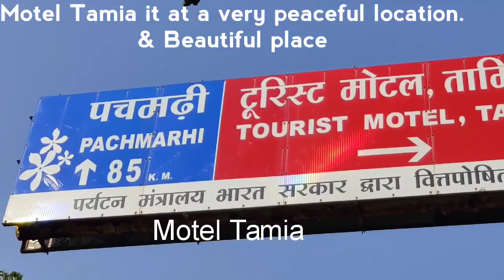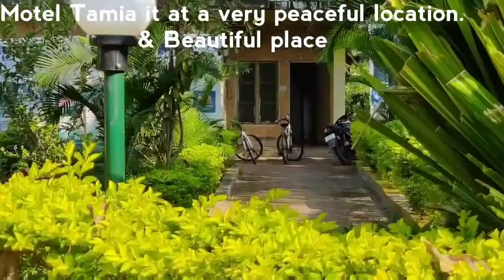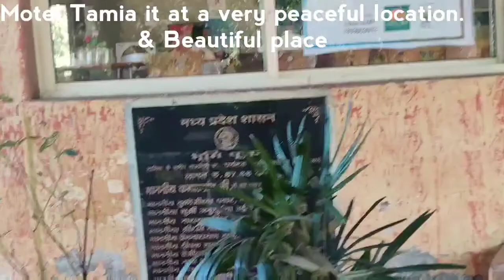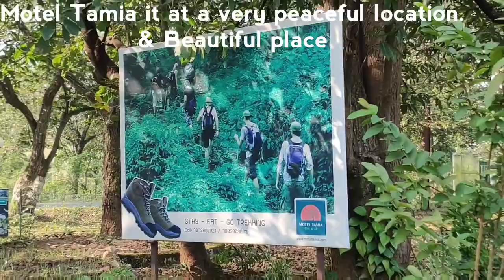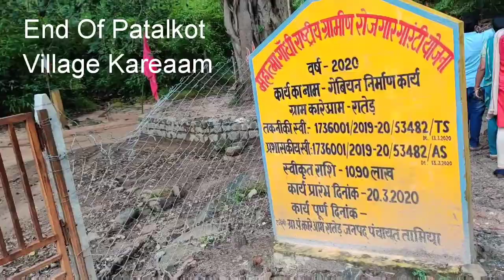पातालकोट | Patalkot | एक अदभुत रहस्य | Hidden World Of Patalkot Chhindwara MP सच्चाई और मिथ्या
## छोटे छोटे लोग || पातालकोट-1 एक अदभुत रहस्य ||  पाताल लोक सच्चाई और मिथ्या  ||
आज आपको बताने जा रहे हैं पाताल लोक सच्चाई और मिथ्या के बीच में बनी एक ऐसी दुनिया जिसका जिक्र पुराणों में बार-बार मिलता है, लेकिन सवाल ये उठता है कि क्या वाकई में पाताल लोक मौजूद है या फिर छोटे छोटे लोग । ये सिर्फ एक कोरी कल्पना भर मात्र है। इस video में देखिए कहां मिलते हैं पाताल लोक से जुड़े साक्ष्य |

Hello friends, Welcome to this video. In this episode, we will talk about PATALKOT the hidde heart of Madhya Pradesh. Bhaariya and Gaund tribes are the ones who are living there for thousands of years.

This deep valley is situated on the way to Bhopal from Chhindwara. Patalkot is 78 km away from Chhindwara, on a diversion route towards Tamia. It can be reached through taxi from Chhindwara.

The valley is located at a distance of 78 km from Chhindwara in the North-West direction and 20 km from Tamia in the North-East Direction. 'Doodhi' river flows in the valley. This horse–shoe shaped valley is surrounded by hills and there are several pathways to reach the villages located inside the valley.

History
'Patalkot' name comes from Sanskrit word "Patal" that means very deep. There is a belief that after worshipping Lord Shiva, Prince Meghnad son of Ravana had gone to Patal-lok through this place only. People say that Bhonsle Kings ruled this place in the 18th and 19th Centuries and that there was a long tunnel connecting this place to Pachmarhi in Hoshangabad District. The Bhonsle King after defeated by British Army found this place suitable for hiding and went deep into the forest of Patalkot. The area is called Rajakho in Patalkot. Traditionally, the site is believed to be the entrance to Patal. This valley had long been cut off from the outside and was discovered only a few years back. Patalkot has been a home to a tribal culture and custom since its origin.

There are in total 12 villages and 13 hamlets with a total population of 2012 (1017 male and 995 female) in the valley. These villages are located at the distance of 2–3 km each. The main villages of the valley are: Rated, Chimtipur, Gujja Dongri, Sahra Pachgol, Harra-ka-Char, Sukhabhand, Dhurni malni, Jhiram, Palani Gaildubba, Ghatlinga, Gudichattri, Gaildubba, Kareyam, Ghana, etc.
Gonds (Gondi people) and Bharias mainly constitute the population of Patalkot. It is said that Bharias have been living here for more than 500 years.

We hope you liked this video..Also, give your feedbacks and suggestions regarding our videos. We duly apologize if there is any mistake in it.

Mr.Pawan sir and Mr. Subhash sir and Mr. Arun sir and Hotel Motel all staff member